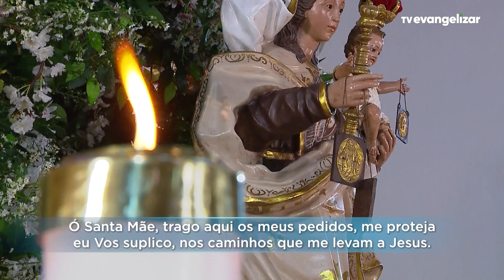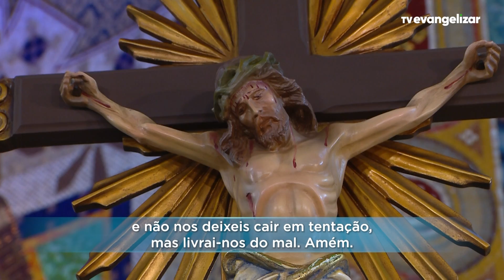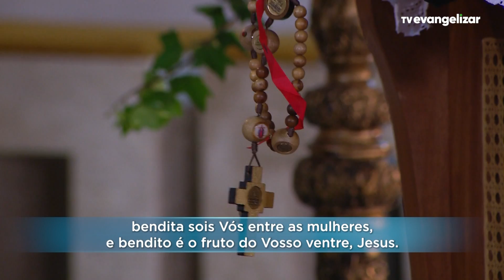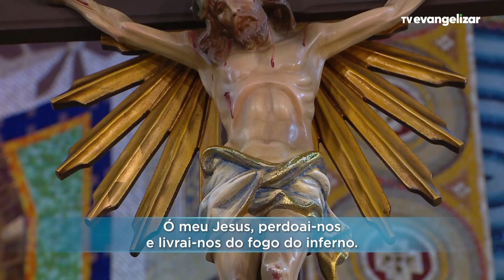Sexta-Feira: Mistérios Dolorosos | Terço Mariano com @PadreManzottiOficial | 07/07/23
Vamos juntos?

TMA23PG040I_JUL_SEG_GOZ_ANGELUS